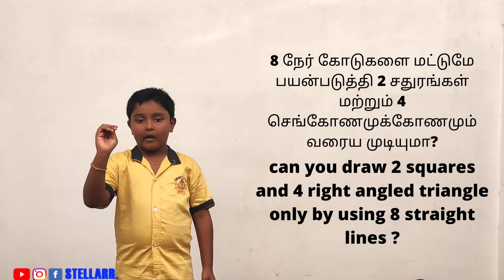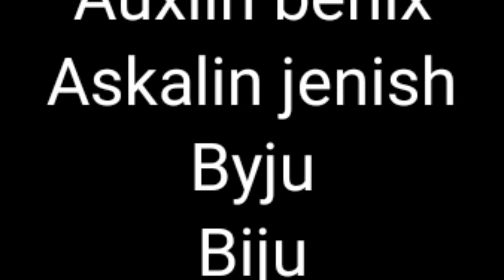maths tricky question part 2 ||shalo||சிறுவனின் தந்திர கேள்விகள் part -2 || stellarr || be a star ⭐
வணக்கம் நண்பர்களே,

இந்த வீடியோவில் நீங்கள் 8 நேர் கோடுகளை மட்டுமே பயன்படுத்தி 2 சதுரங்கள் மற்றும் 4 செங்கோணமுக்கோணமும்வரைய முடியுமா?

இந்த வீடியோவை நீங்கள் ரசிப்பீர்கள் என்று நம்புகிறேன்

இந்த வீடியோ உங்களுக்கு உதவியாக இருந்தால், தயவுசெய்து வீடியோவை லைக் செய்து, நீங்கள் என்ன நினைக்கிறீர்கள் என்று கருத்து தெரிவிக்கவும்.

இந்த வீடியோக்கள் பயனுள்ளதாக இருக்கும் என்று நீங்கள் நினைத்தால், தயவுசெய்து அதை உங்கள் நண்பர்களுடன் பகிர்ந்து கொள்ளுங்கள், இதனால் அவர்கள் எங்களிடமிருந்தும் கற்றுக்கொள்ள முடியும்